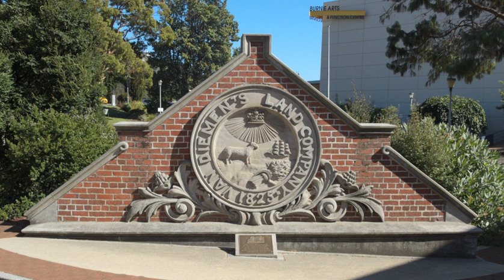Van Diemen's Land Company | Wikipedia audio article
- Socrates

SUMMARY
The Van Diemen's Land Company (also known as Van Dieman Land Company) is a farming corporation in the Australian state of Tasmania. It was founded in 1825 and received a royal charter the same year, and was granted 250,000 acres. (1,000 km2) in northwest Van Diemen's Land (now Tasmania) in 1826. The company was a group of London merchants who planned a wool growing venture to supply the needs of the British textile industry.The company established its headquarters at Circular Head  under the management of Edward Curr who arrived in Van Diemen's Land in 1826.Much of the initial cargo, stock and farm labourers arrived in Van Diemen's Land aboard the Tranmere. Some of the settlers refused to adapt to their new surroundings. For instance they did not recognise that in the Southern Hemisphere the seasons were reversed. For many years the costs of farming were only just recovered. By the 1880s the company was making more money from timber felling and timber exports than from farming.The Van Diemen's Land Company introduced bounties on the thylacine (Tasmanian tiger) from as early as 1830, which was a partial cause of their extinction.The Company was the constructor of the early stages of the Emu Bay Railway between 1875 and 1884.The company retains some of the original land grant and is widely believed to be the last Australian chartered company still operating. By the 1970s the company owned one seventh of its original selection.In July 2014 it was announced the owner of the Van Diemen's Land Company, New Plymouth District Council (through Taranaki Investment Management Limited) in New Zealand, was attempting to sell the company. In 2016, it was purchased by Moon Lake Investments, controlled by Lu Xianfeng, for A$280 million.